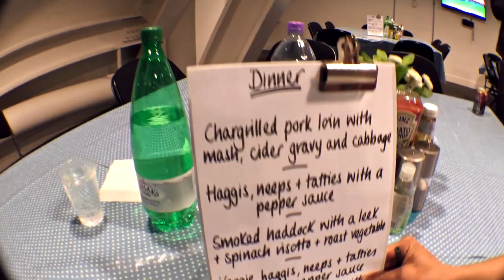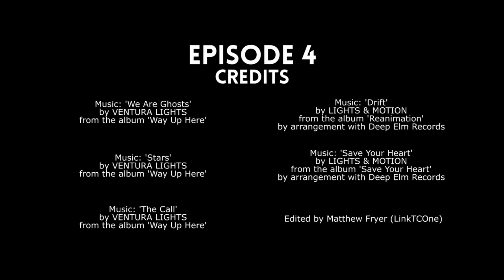On Tour With BUSTED - EPISODE #4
- Come see us live!